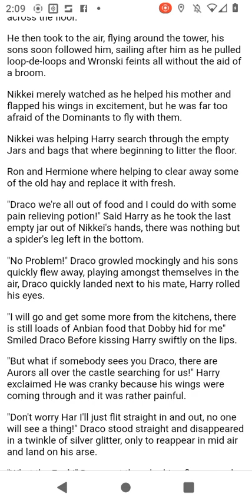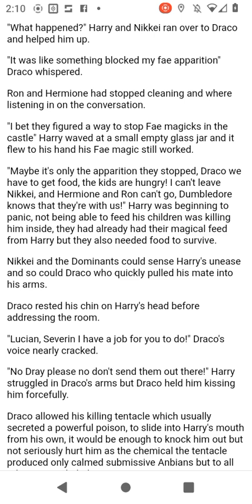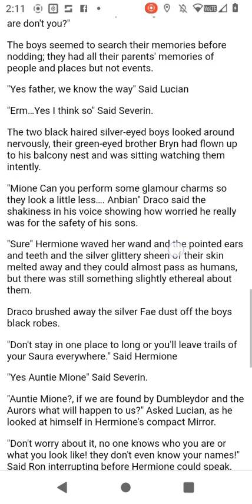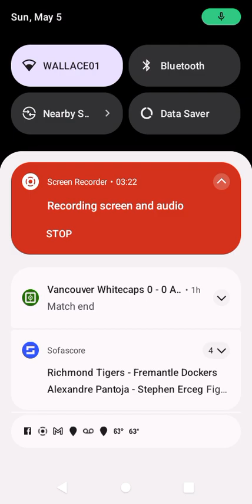the Lost Species feat Harry Potter chapter 10